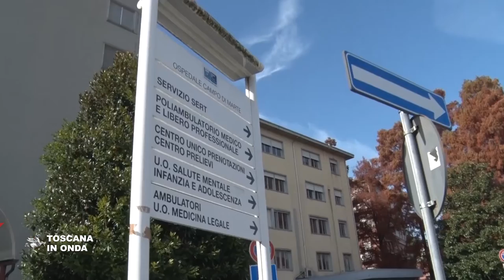Covid, altri 150 posti letto a Lucca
Nella palazzina A del padiglione dell'ospedale Campo di Marte di Lucca è in corso l'allestimento di centocinquanta posti letto dedicati a pazienti Covid che andranno ad aggiungersi ai cinquanta, dei quali dodici di terapia intensiva, già da tempo presenti nella struttura. La Regione continua intanto ad incrementare il numero degli operatori necessari a mettere il proprio sistema sanitario nelle migliori condizioni per affrontare l'attuale emergenza attivando procedure urgenti di assunzione di personale, che negli ultimi sei mesi si sono concretizzate con l'ingresso a tempo indeterminato di cinquemila professionisti e addetti.